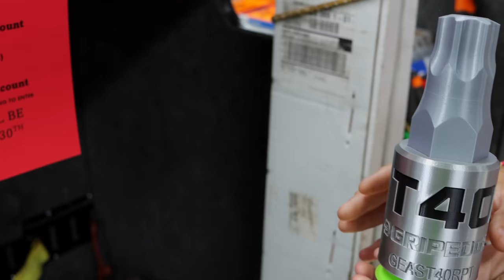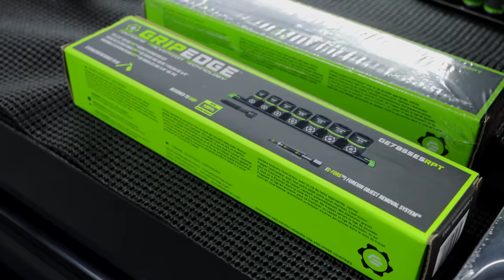Matco Ratchet Giveaway! Win This Ratchet! (No JOKE)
You read that title correctly! I want to thank the guys who have been watching my channel for a long time, and also say thanks to the new ones that have joined! So I am giving away a BRAND NEW Match BFR128LFX 3/8" Locking Flex Head Comfort Grip in Purple / Chrome to one lucky viewer!
Watch the video to know how to enter to win!

Koon Trucking
200 Davidson Dr.